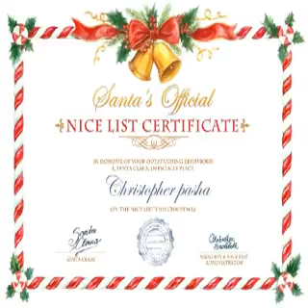کاظم Kazim jadoon kuch yaden mazi ki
Shagird ministry Pakistan